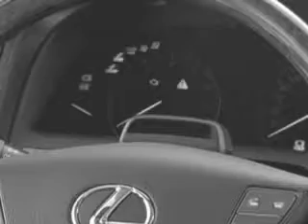Audi A3 Cabrio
Toda la potencia y la elegancia de Audi ahora a cielo abierto.